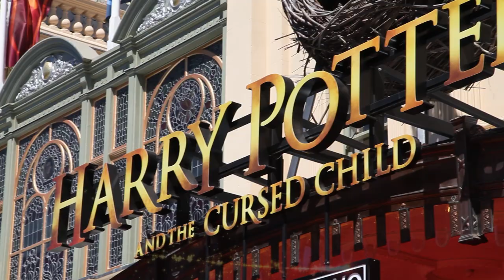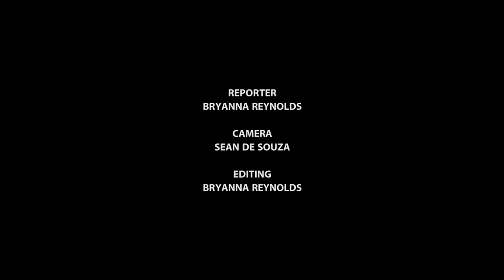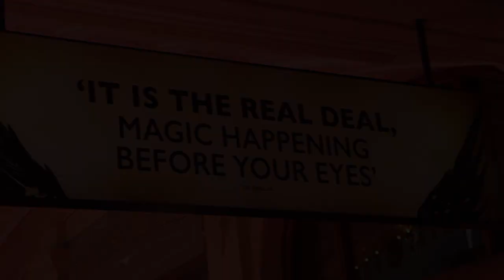EXCLUSIVE SHORT RED CARPET: Harry Potter and the Cursed Child! MELBOURNE AUSTRALIA!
Bryanna Reynolds chats to the stars on the red carpet of Harry Potter and the Cursed Child at the Australian premiere. Included is a sneak peek look at the play!

Camera: Sean De Souza
Editing: Bryanna Reynolds
A Reynolds Sister Production
Special thanks to Bridges PR for the opportunity to cover Harry Potter and the Cursed Child.

Location: Princess Theatre, Melbourne, Australia.

The Australian premiere production of Harry Potter and the Cursed Child officially opened at Melbourne’s Princess Theatre on Saturday February 23, after a magical red carpet gala performance.

Melbourne is the third city worldwide to welcome Harry Potter and the Cursed Child – the first in the southern hemisphere and the only city in the region that will host the production.

The Australian cast features Gareth Reeves as Harry Potter, Lucy Goleby as his wife Ginny Potter and Sean Rees-Wemyss as their son Albus Potter; Gyton Grantley as Ron Weasley, Paula Arundell as Hermione Granger and Manali Datar as their daughter Rose Granger-Weasley; Tom Wren as Draco Malfoy and William McKenna as his son Scorpius Malfoy.

Shearman, David Simes, Hayden Spencer, Slone Sudiro, Connor Sweeney, Sasha Turinui, Jessica Vickers and Hannah Waterman.
Based on an original new story by J.K. Rowling, Jack Thorne and John Tiffany, Harry Potter and the Cursed Child is a new play by Jack Thorne, directed by John Tiffany. It is the eighth story in the Harry Potter series and the first official Harry Potter story to be presented on stage. Both parts of the play are intended to be seen in order on the same day (matinee and evening) or on two consecutive evenings.

ABOUT:
It was always difficult being Harry Potter and it isn’t much easier now that he is an overworked employee of the Ministry of Magic, a husband and father of three school-age children. While Harry grapples with a past that refuses to stay where it belongs, his youngest son Albus must struggle with the weight of a family legacy he never wanted. As past and present fuse ominously, both father and son learn the uncomfortable truth: sometimes, darkness comes from
unexpected places. Harry Potter and the Cursed Child is the most awarded play in theatre history. It has won 24 major theatre awards in the UK and 25 in the US. It opened in London in July 2016 winning a
record-breaking nine Olivier Awards including Best New Play and Best Director and made its Broadway premiere in April 2018 winning six Tony Awards including Best Play and Best Director of a Play.
Harry Potter and the Cursed Child is directed by John Tiffany with movement by Steven Hoggett, set by Christine Jones, costumes by Katrina Lindsay, music & arrangements by Imogen Heap, lighting by Neil Austin, sound by Gareth Fry, illusions & magic by Jamie Harrison and music supervision & arrangements by Martin Lowe. International Casting Consultant is Jim Carnahan and Australian casting by Janine Snape. Executive Producer of the Australian production is Michael Cassel. Harry Potter and the Cursed Child is produced by Sonia Friedman Productions, Colin Callender and Harry Potter Theatrical Productions.

Tickets are available from HarryPotterthePlay.com

How To See The Play
Harry Potter and the Cursed Child is one play presented in two parts. There are three options for how to see the play:
• Parts One and Two together on the same day or consecutive evenings (recommended)
• Parts One and Two separately on non-consecutive days
• Part One only or Part Two only
Performance Schedule
The regular performance schedule (excluding variations due to public holidays) will be:
Monday – no performance
Tuesday – no performance
Wednesday – 2:00 PM Part One & 7:30 PM Part Two
Thursday – 7:30 PM Part One
Friday – 7:30 PM Part Two
Saturday – 2:00 PM Part One & 7:30 PM Part Two
Sunday – 2:00 PM Part One & 7:30 PM Part Two